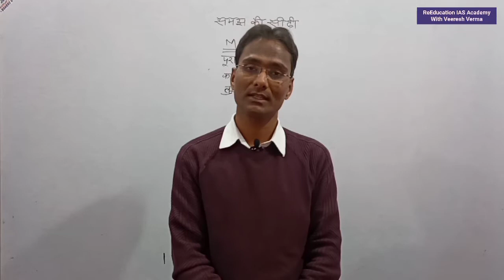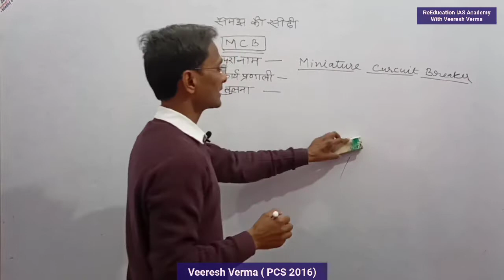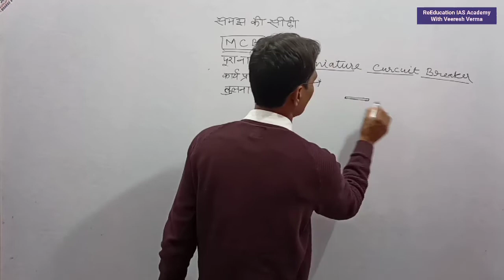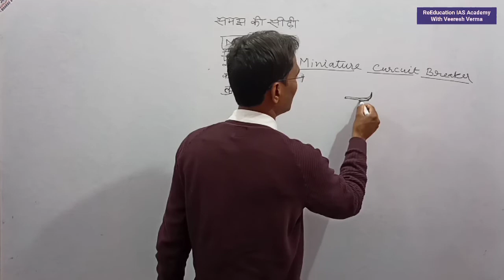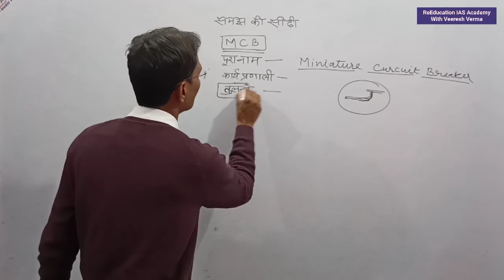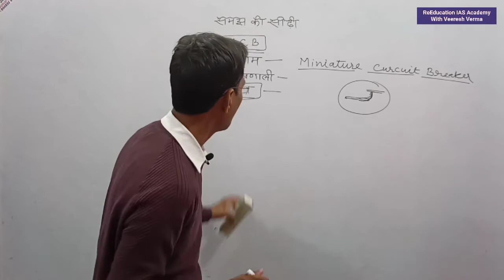MCB/परिपथ विच्छेदक for IAS PCS civil preparation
About The Video:- ReEducation IAS Academy Channel के माध्यम से प्रस्तुत इस वीडियो में वीरेश सर ने MCB/परिपथ विच्छेदक for IAS PCS civil preparation को स्पष्ट किया है